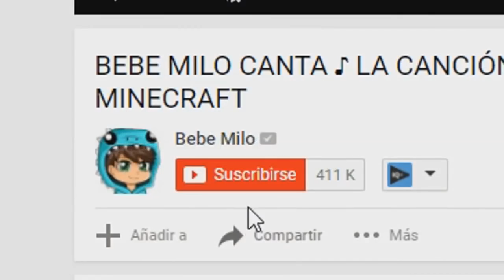¿QUE ES ESO? UNA NIÑA TIRADA EN PUEBLO CHOCOLATE 😱 MINECRAFT BEBE MILO y VITA ROLEPLAY